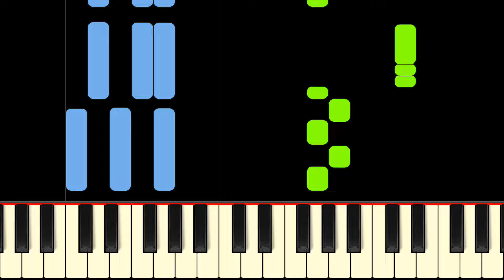LOONEY TUNES & MERRIE MELODIES THEME - Easy Piano Tutorial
Learn Merrily We Roll Along by Cantor, Mencher & Tobias on piano with this easy tutorial! It's simplified so no problem if you're a beginner. Please enjoy!

The theme tune to Looney Tunes and Merrie Melodies is perhaps one of the most recognisable themes to any television or animation series. In this short and easy piano tutorial you can see how to perform it on piano with this simple arrangement! :)